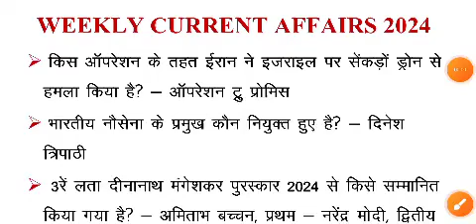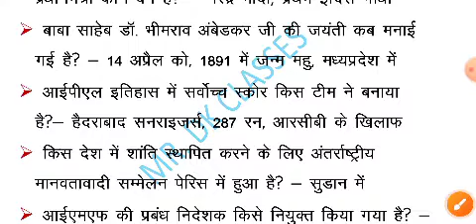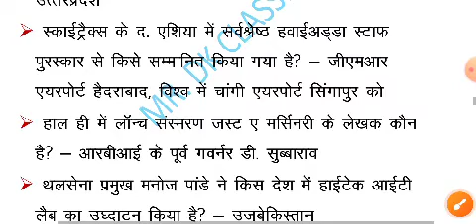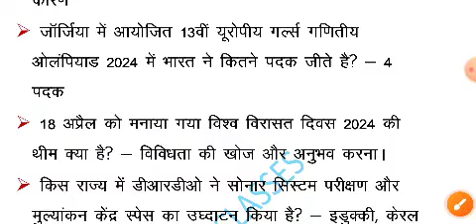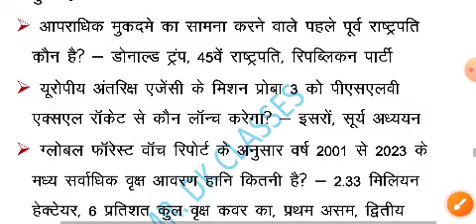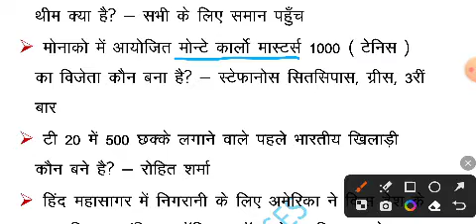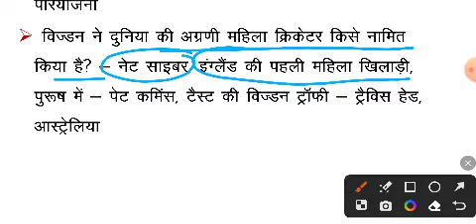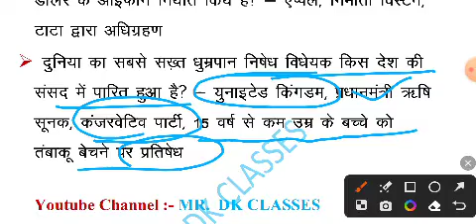WEEKLY CURRENT AFFAIRS । UPSC, SSC, UKPSC, UKSSSC, UPPSC, UPSSSC । RO/ARO, S.I, LT, SCALER